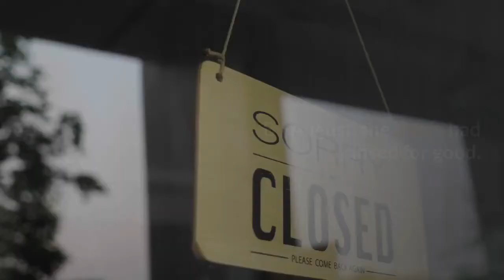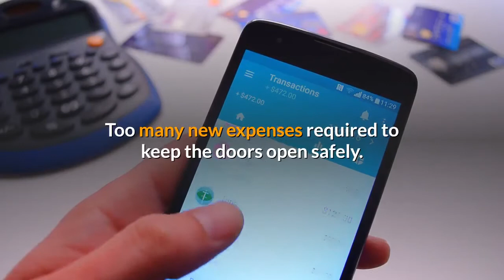After mass closures and too little support post pandemic child care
Driving to work before dawn last winter, Valerie Norris heard an NPR report about a terrible disease spreading in China – a pandemic, people were starting to call it. It sounded sad but very far from Rocky River, Ohio, where she’d led the Rockport Early Childhood Center for 34 years. A few weeks later, she knew better. It was still dark on the chilly morning of March 13 when Norris pulled into the big parking lot at the Rockport United Methodist Church, where her school was based. She knew it was the last morning she’d walk down this hallway for a while. She didn’t imagine it was the beginning of the end of her center, of her career, of the community she had worked so hard to build.“We’ve weathered storms before,” Norris, 61, said of her center, located in a suburb about 10 miles west of Cleveland. “But this one is a tsunami.”By August, the doors had closed for good.“We’re grieving,” she said. “I know it doesn’t hold a candle to the loss of life that’s happening in our country, but the pandemic yielded losses of so many sorts.”Norris is adamant that no one sees her as a victim. She wants to concentrate on the “heart of the matter” – the children, the parents and the teachers. And she wants to know: “Could it have been avoidable? Could some sort of safety net have been offered to sustain us, to fortify us?”Many thousands of child care providers caught in the same tsunami that knocked out Rockport are asking the same questions, as are many thousands more who have stayed open, but barely. All of them are caught in the unworkable math of pandemic child care: Too few tuition-paying children to support the needed staff. Too many new expenses required to keep the doors open safely. Too few loans and grants available to help bridge the gap for the mostly female small business owners who provide the bulk of the nation’s child care. These effects have been especially stark in communities of color. Child care workers are disproportionately women of color, thousands of whom have continued working with minimal protection while many thousands more lost their jobs. Affordable, quality child care was already scarce in Latino and Native communities, according to research on child care deserts by the Center for American Progress, a progressive think tank. And while less likely to live in child care deserts, median-income Black families already pay a larger share of their income on child care than other groups, the center found. Publicly funded programs for those living in poverty are more likely to survive the current storm, but there aren’t enough of those programs to serve everyone who needs them. And closures in the private sector have left many families without safe child care options. For families of color, a disproportionate number of whom are headed by essential workers or single parents, the problem is again exacerbated.